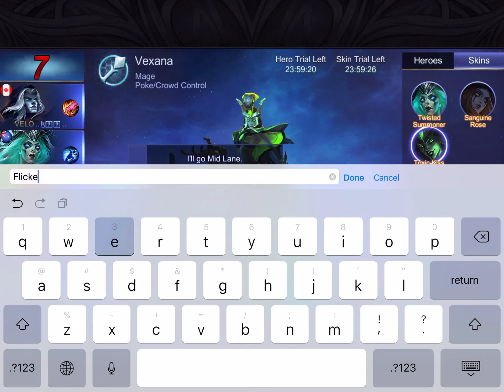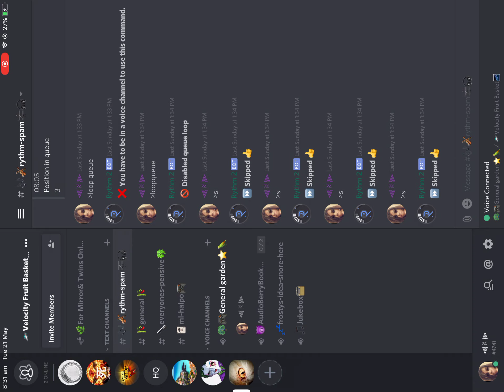ZOMBIE TROLLS : Vexana & Faramis